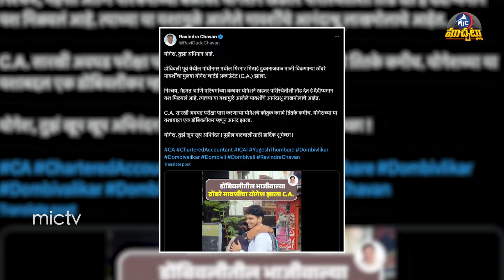Proud of You, My Son: Vegetable Seller's Son Cracks CA Exam, Leaving Mother Emotional